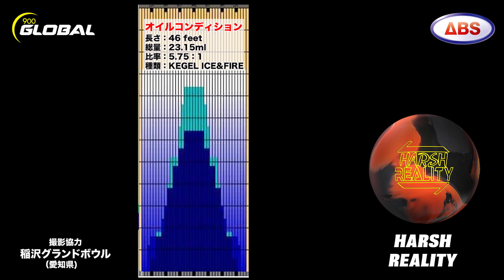松永裕美プロ 900GLOBAL ハーシュ・リアリティ（HARSH REALITY）軌道ビデオ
【コメント】
大人気のリアリティシリーズも8弾目！！
キャッチして緩い動きが扱いやすいボールになっています。
大きく曲がらないのでアジャストしやすいボールに感じています！
人気のリアリティ是非投球してみてください！